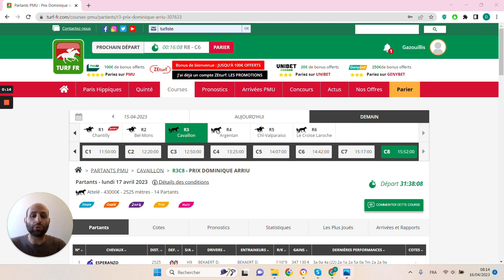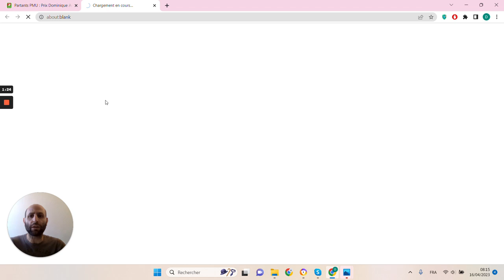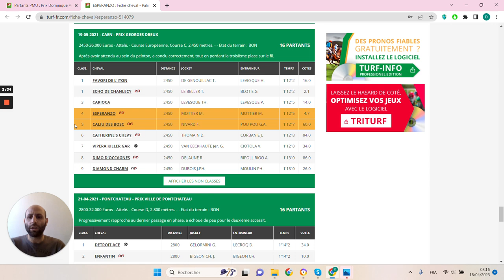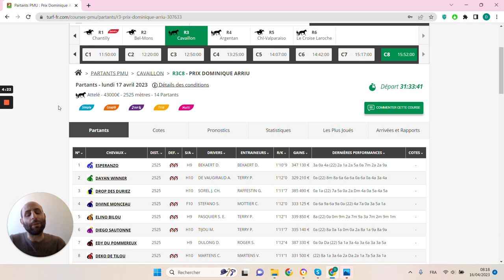🔥1 jour 1 pari 🔥 Pronostic du 17/04 : Bien parier et gagner aux courses hippiques !